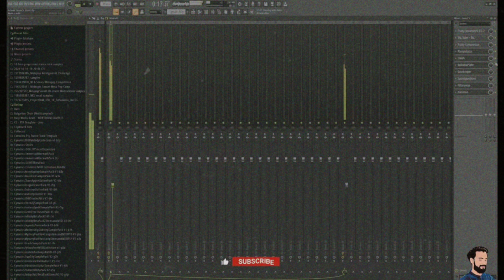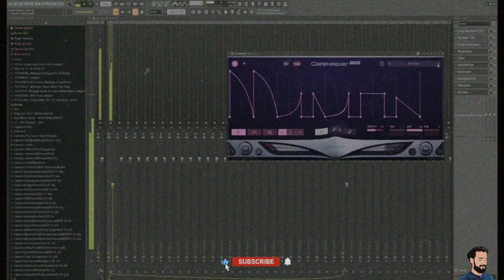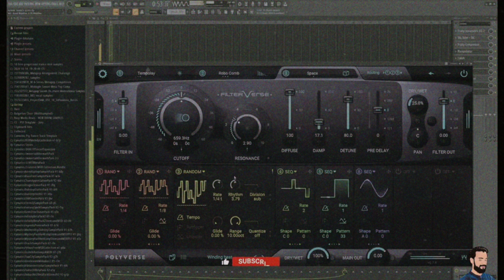I Have Never Encountered Such Filter Plugin - Filterverse By Polyverse Music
Filterverse is their next Filter plug-in

Polyverse Music is a “by musicians, for musicians” company that creates uniquely powerful tools and instruments for artists on the cutting edge of creativity.

Founded in 2015, Polyverse has continually set the bar in terms of plugin innovation, vision, and user experience. Every person on the Polyverse team is a forward-thinking musician with extensive knowledge and experience with music, sound, synthesizers, and technology. In each new step, Polyverse continues to push the boundary of possibilities with digital musical instruments and effects.

Enjoy all my songs on Spotify!!

Also watch